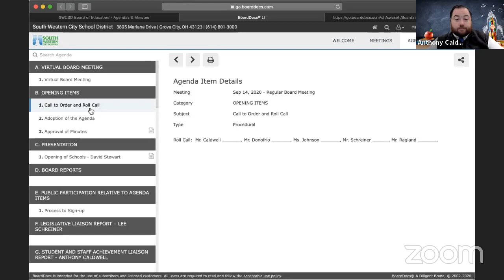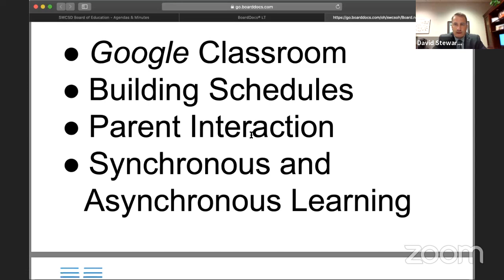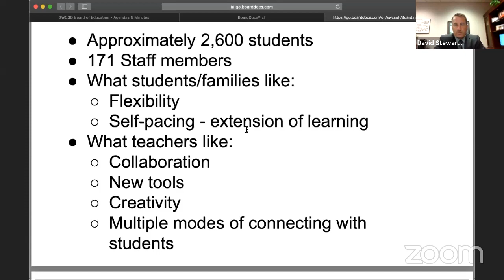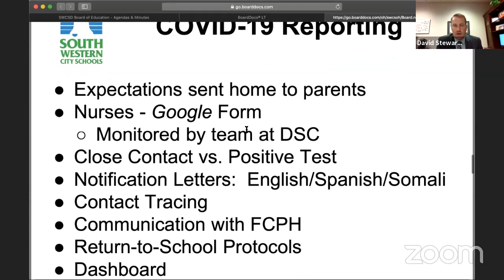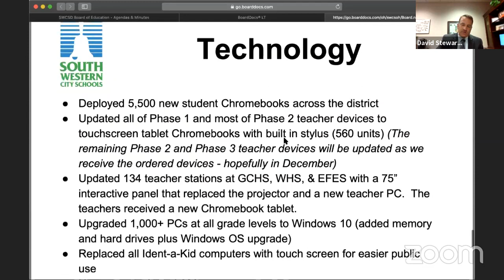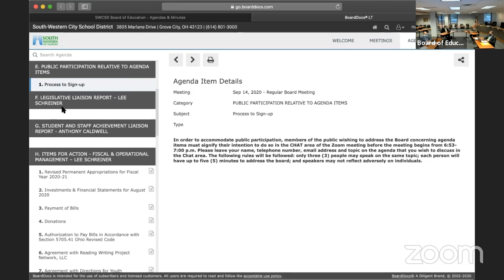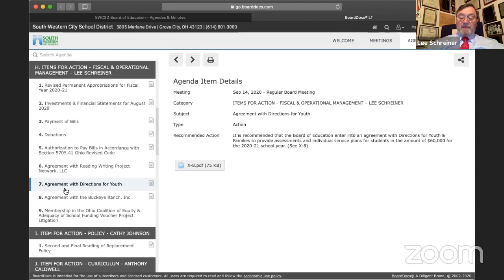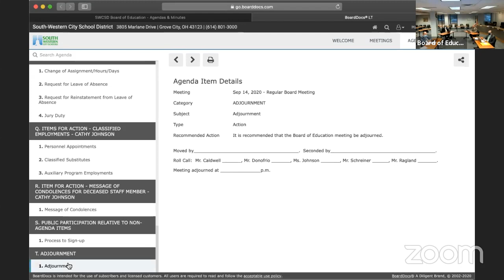September 14 Board Meeting